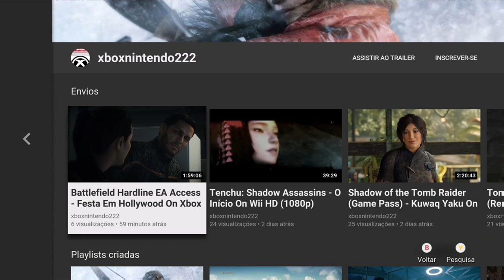Alien: Isolation - A Verdade On Xbox One Via Streaming Windows 10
Ripley interroga Waits, tripulante da equipe da Anesidora que desceu na superfície do planetóide LV-426, para saber toda a verdade sobre a misteriosa e mortal criatura que está aterrorizando a estação espacial.

Waits explica que o alien foi trazido a bordo da estação por Henry Marlow, capitão da Anesidora.

Ripley fala com Marlow e descobre que a tripulação de Anesidora descobriu o registador de voo perto do planetóide LV-426, onde eles também acharam uma nave abandonada, anteriormente encontrada pela tripulação de Nostromo, contendo um ninho com ovos de aliens.

A esposa de Marlow foi atacada por um facehugger e, buscando ajuda, Marlow a trouxe a bordo de Sevastopol para tratamento.

Dessa forma passamos a compreender que o Alien que saiu de dentro dela é o responsável por aterrorizar a estação.